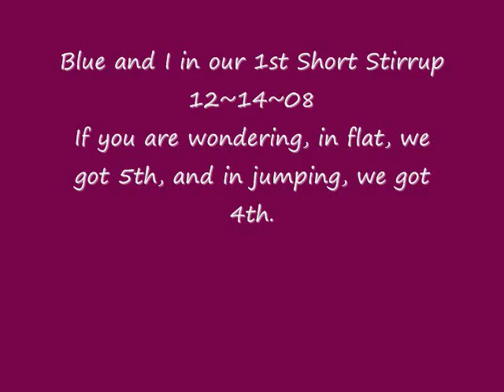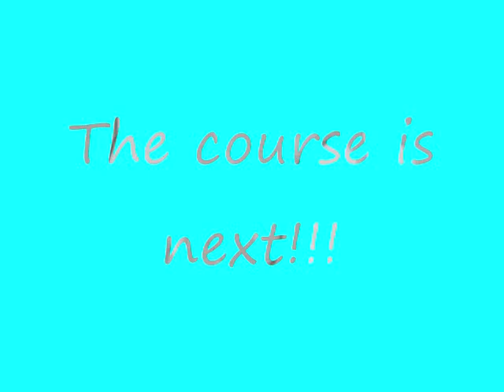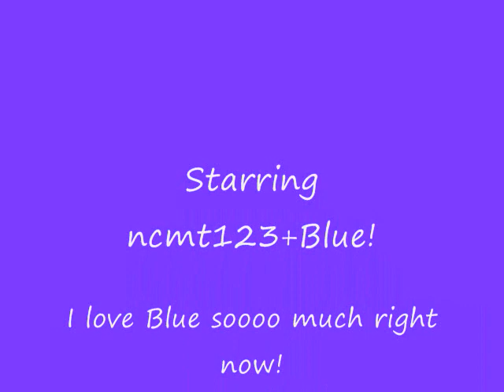My first short stirrup show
Dedication: Amy- She was my instructor that left right after the horse show.  Blue is the medium grey welsh pony that the camera is mainly focused on. I worked really hard, and sorry, but there isn't lots of jumping. It was my first short stirrup ever, so please don't critizize. It was super de duper fun :]